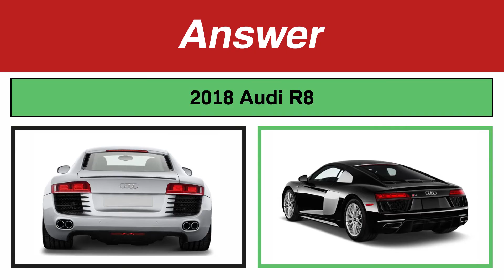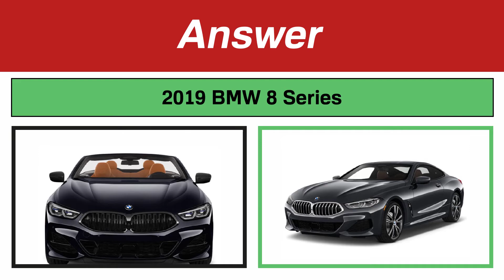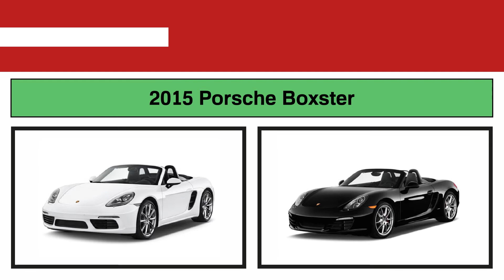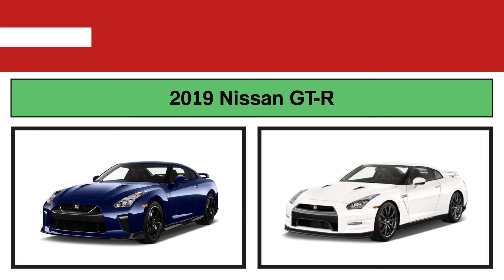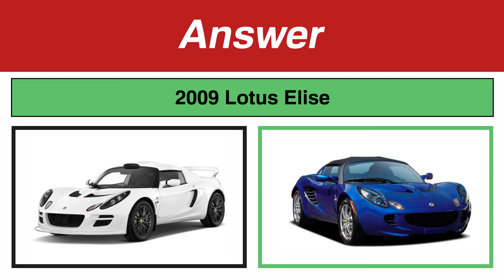Guess the CAR MODEL by picture | Car Logo Quiz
Can you guess the car model by picture?

Can You Guess The Correct Logo ? | Which Logo is Correct ? | Logo Quiz | Logo Challenge | Part 2